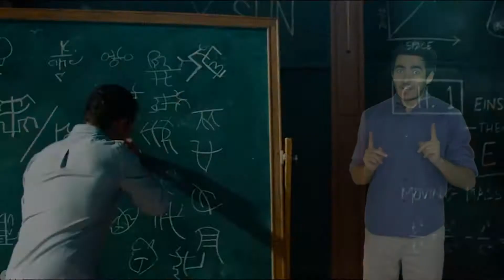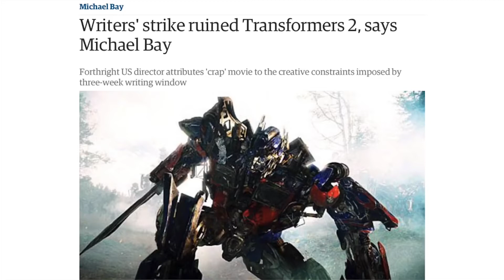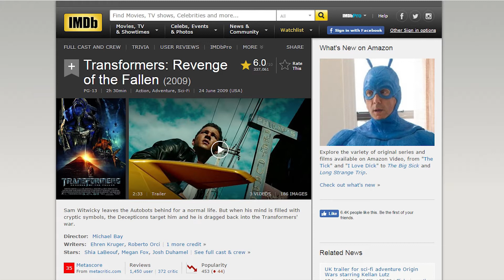Transformers Franchise Review/Recenzie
Partea a5-a va avea scenariu ? Hope is lost.